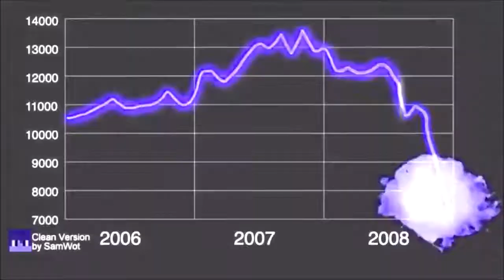History of the entire world i guess memes is too wrecked up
Descriprtion